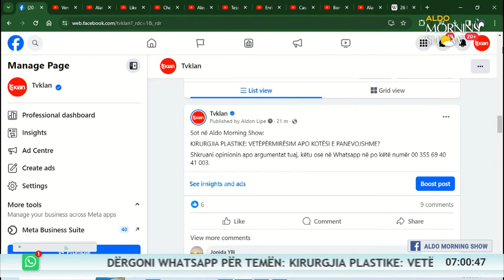Aldo Morning Show - Emisioni 26 Mars 2024